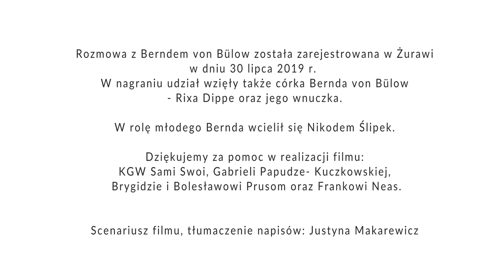Wspomnienia - Żurawia w gminie Kcynia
Żurawia należy do najstarszych miejscowości gminy Kcynia. Wybierzcie się z nami w podróż w przeszłość. Bernd von Bülow, potomek przedwojennych właścicieli majątku, wspomina swoje dzieciństwo, Żurawię i Kcynię sprzed lat.